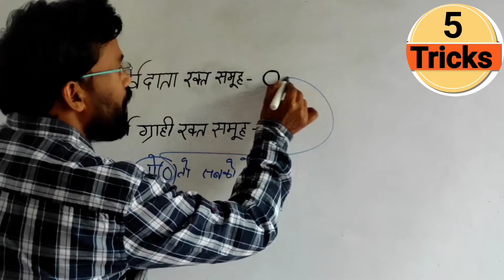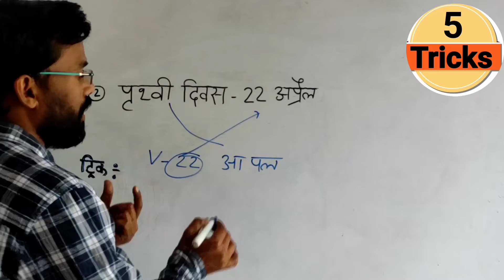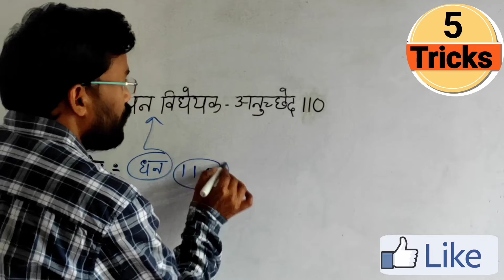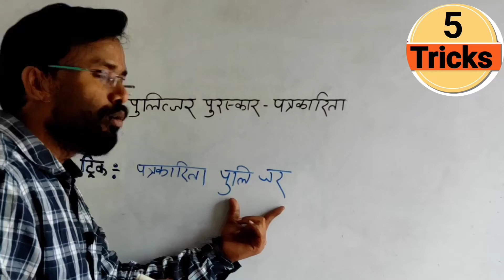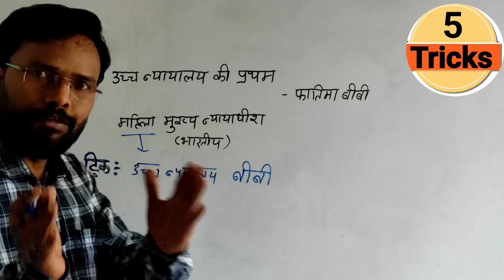5 Tricks सर्व दाता/ ग्राही रक्त समूह। धन विधेयक। पुलित्जर पुरस्कार। उच्च न्यायालय की महिला न्यायाधीश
5 Tricks सर्व दाता/ ग्राही रक्त समूह। धन विधेयक। पुलित्जर पुरस्कार। उच्च न्यायालय की महिला न्यायाधीश।
universal donor
universal acceptor
pulitjar puruskar
uchha nyalay ki mukhya nyadish mahila
o+
AB-
O positive
AB negetive